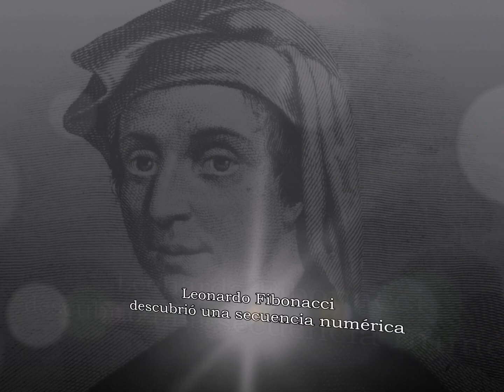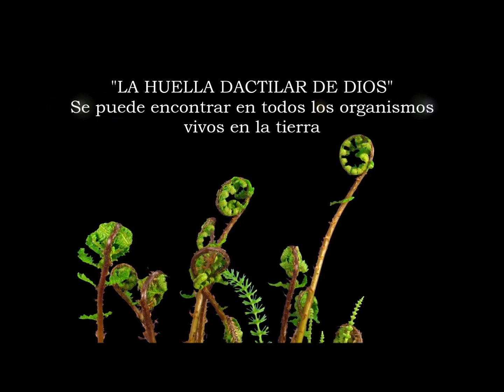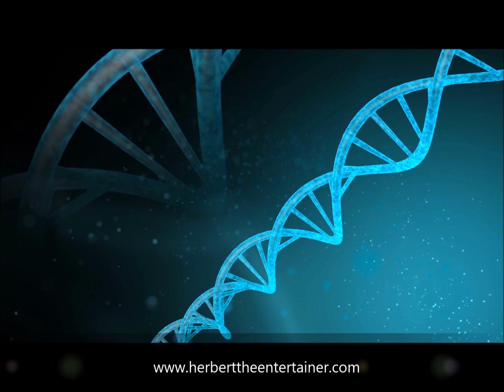LA FUENTE DE LA VIDA parte 2 of 3